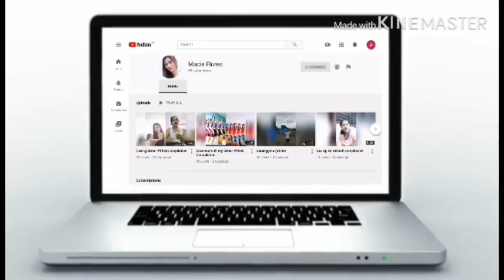Happy Birthday Thea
God Bless You Always and Gives you abundance and healthy life to grown up! We love you! From family Flores,family Gigomo, family Reyes, family Delos Santos and Yours!